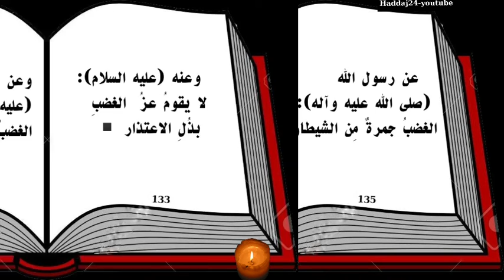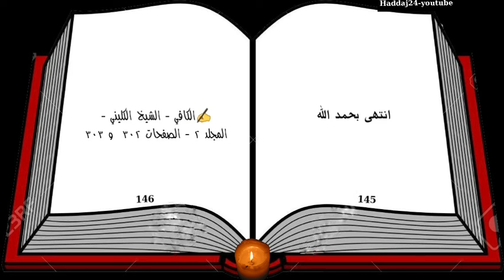جمرة وجند عظيم من جنود إبليس، تحذير في حديث النبي والعترة